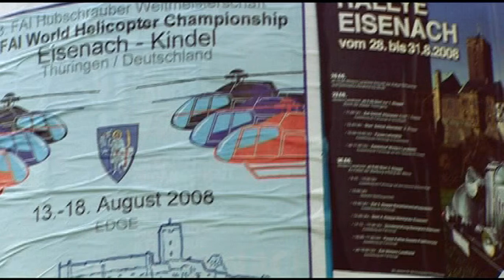2008 / Interview with Helicopter pilot D. Kenyon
Interview with Helicopter pilot D. Kenyon (GBR), competitor at the 13th FAI World Helicopter Championship.